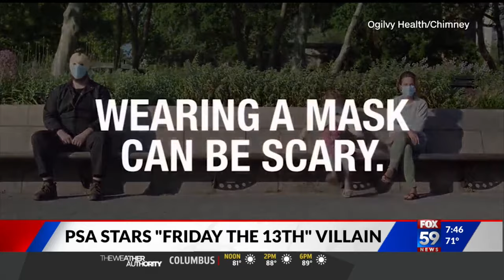‘Friday the 13th’ villain Jason appears in PSA about wearing masks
This 30-second PSA stars a character who looks suspiciously like the serial killer “Jason” from the “Friday the 13th” slasher horror films.